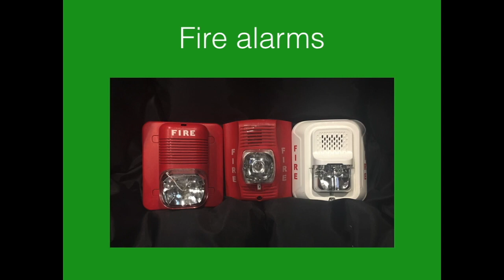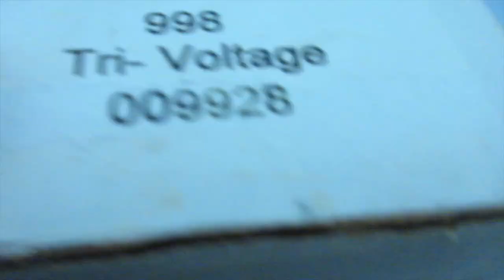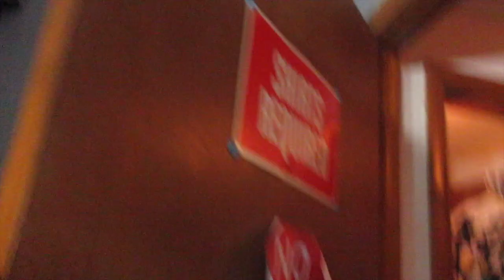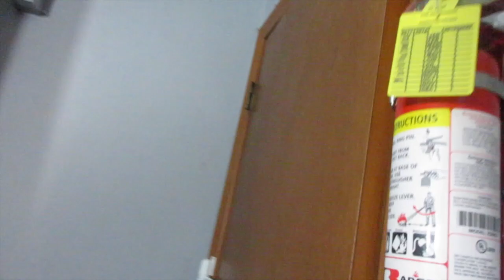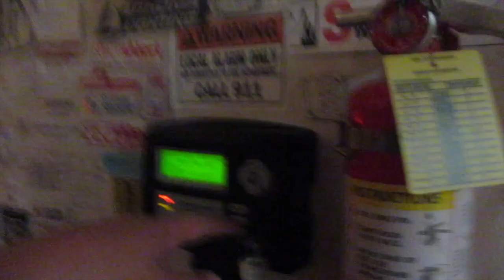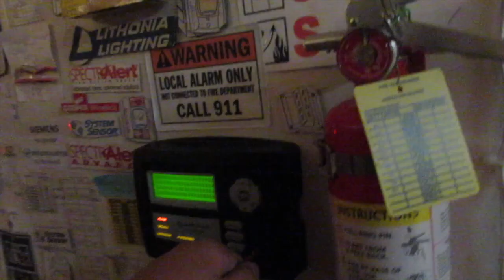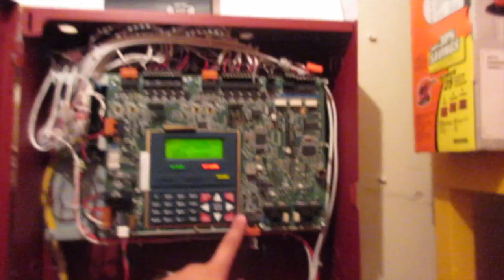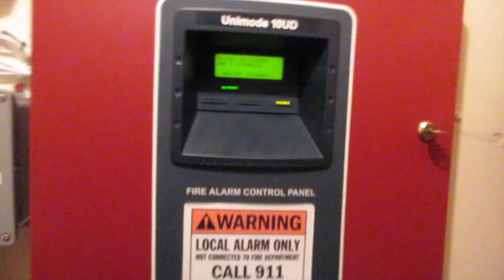Panel Basics episode 7: door holder magnets